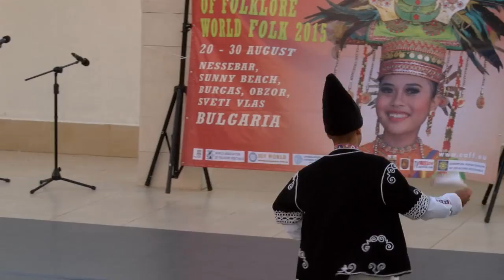WFA January 2016 147 HD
1. „Три бюлбюла пеят“ - солист Рени Петкова - Фолклорна формация "Чемерика" - гр. София
2. „Димянинка“ - Фолклорна формация "Чемерика" - гр. София
3. „Dances and songs of the highlanders from Beskidy Mountains“ - ФА „Poligrodzianie“ към Технически университет – гр. Познан, Полша
4. „Гана в градинка седеше“ - ФГ „Сенокоски славеи“ към НЧ „Смирненски – 1941“ - с. Сенокос, общ. Балчик
5. „Мома момко излъгала” - ФГ „Сенокоски славеи“ към НЧ „Смирненски – 1941“ - с. Сенокос, общ. Балчик
6. „Шопски танц“ - Ансамбъл за народни танци „БЪЛГАРАНИ“ към Сдружение „Ансамбъл за народни танци „БЪЛГАРАНИ“ - гр. София

1. „Tri byulbyula peyat“ - soloist Reni Petkova - Folklore group "Chemerika" - Sofia, Bulgaria
2. „Dimyaninka“ - Folklore group "Chemerika" - Sofia, Bulgaria
3. „Dances and songs of the highlanders from Beskidy Mountains“ - Folklore ensemble „Poligrodzianie“ at Technical University – Poznan, Poland
4. „Gana v gradinka sedeshe“ - Folklore group „Senokoski slavei“ at „Smirnenski – 1941“ Community center - Senokos villige, Balchik municipality, Bulgaria
5. „Moma momko izlagala” - Folklore group „Senokoski slavei“ at „Smirnenski – 1941“ Community center - Senokos villige, Balchik municipality, Bulgaria
6. „Shopski tants“ - Ensemble for folklore dance „BALGARANI“ at „Ensemble for folklore dance „BALGARANI“ Association - Sofia, Bulgaria